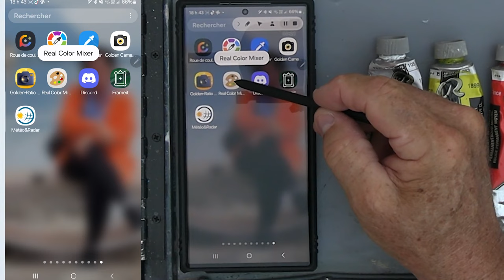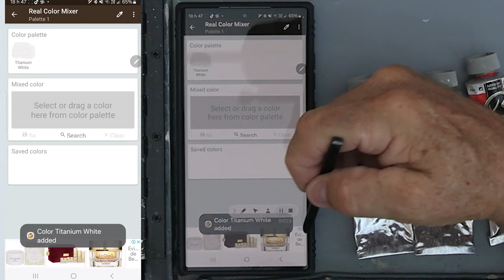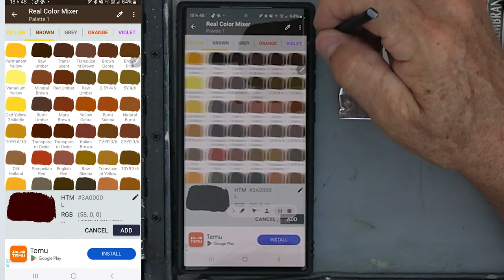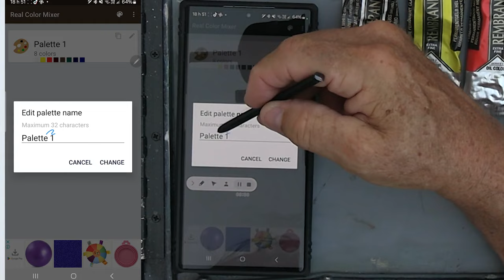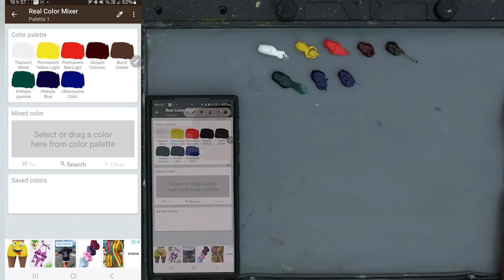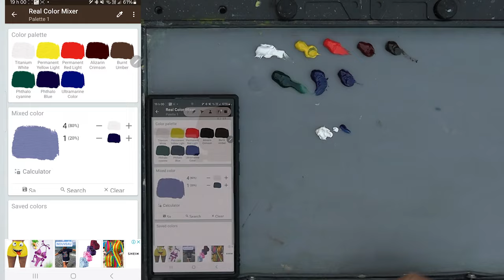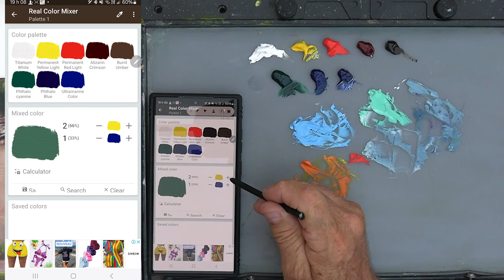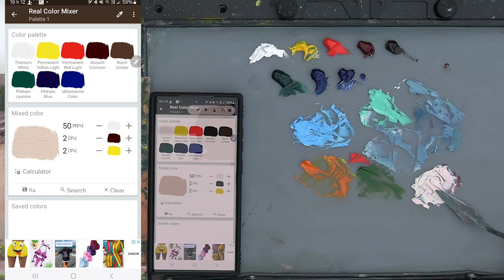Attention ! Cette Application Peut Ruiner Vos Mélanges de Couleurs